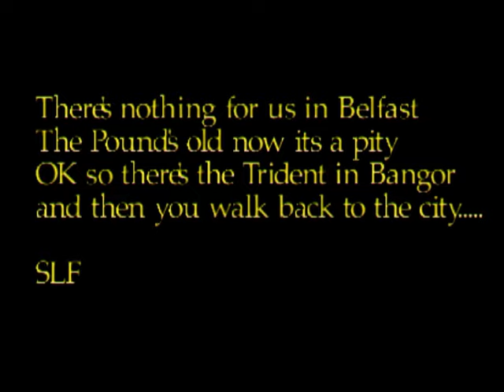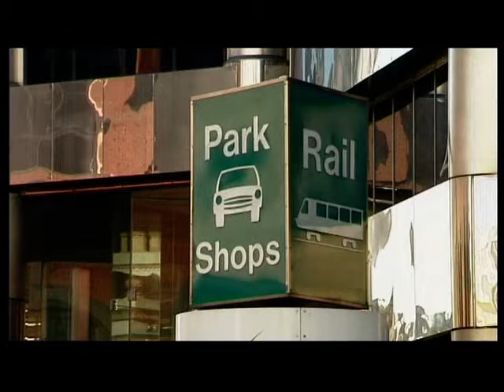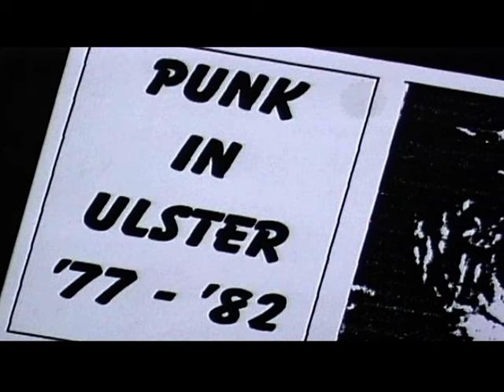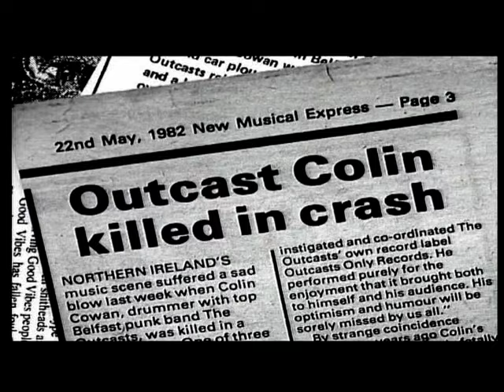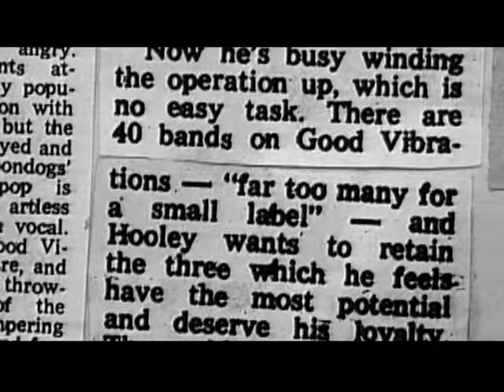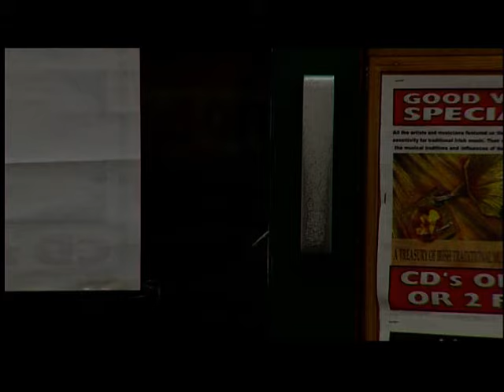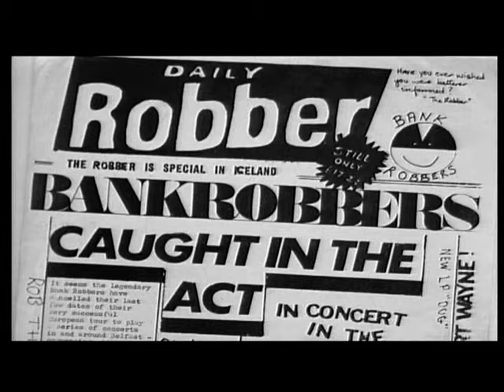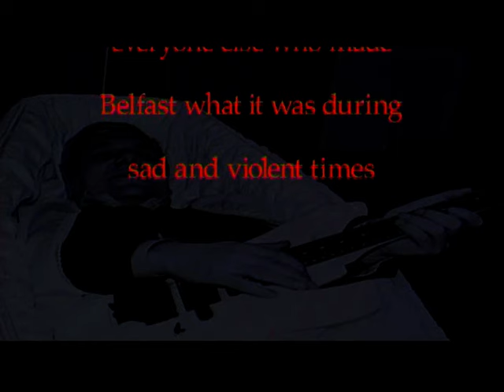Big Time - The Story of Terri Hooley & Good Vibrations Records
The story of Good Vibrations Records and Terri Hooley, who emerged as one of the most influential catalysts for the rapid growth of the punk scene in Northern Ireland in the late seventies.
Forgotten or ignored by the 'media' in Northern Ireland and many of the people he helped put on a world stage, this "documentary' seeks to ensure that Hooley is given his rightful place as a progressive contributor, in Northern Ireland's troubled history.

Directed by Roy Wallace, the work pays homage to Hooley for helping create a music scene, which transcended the sectarian violence of the time and paving the way for a healthy lasting resistance to the political situation and the politicians who have claimed to represent the people of Northern Ireland throughout its long and troubled past.

"None of them ever represented me"
Terence Wilfred Hooley 2006